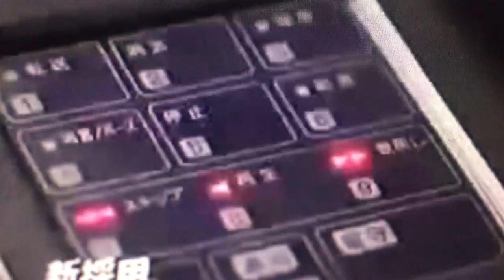NEW OPTIMISM_After hours of Dr.My-Ho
New Optimism ___ Miho Hatori's new project.

US Amazon